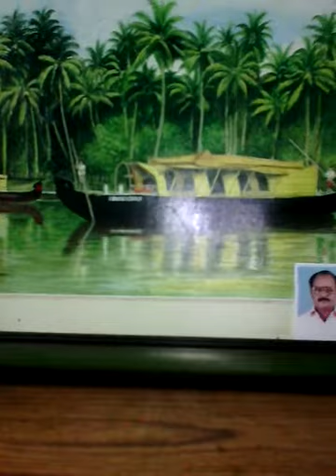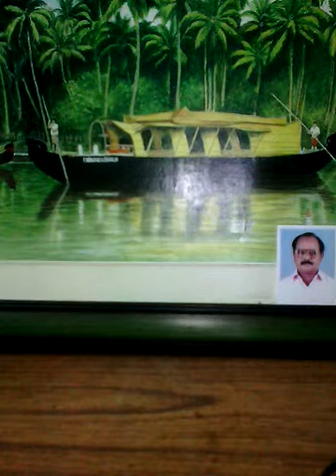Kora kagassu Tha ... A karaoke song by Raju Daniel. Rated 'Platinum song of the day by YT.